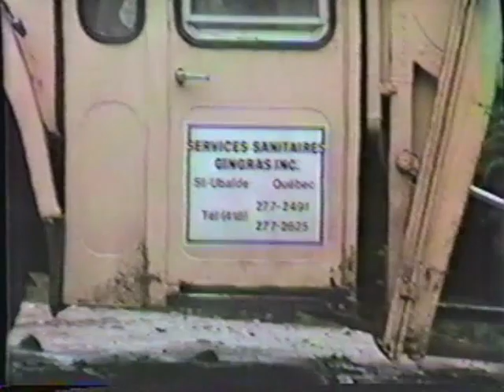Camion Latéral et chargement avant UNIQUE AU MONDE.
Une modification faite par Serge Gingras (un génie) pour Services Sanitaires Gingras. Cette modification aurais du éclairer beaucoup de monde .mais le changement sa fait peur.